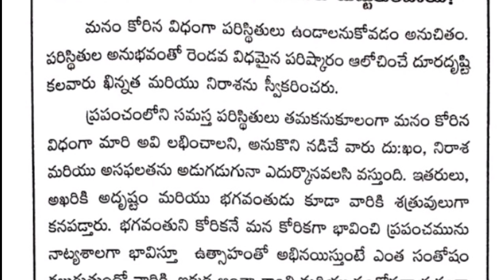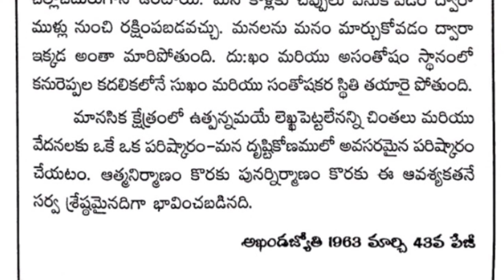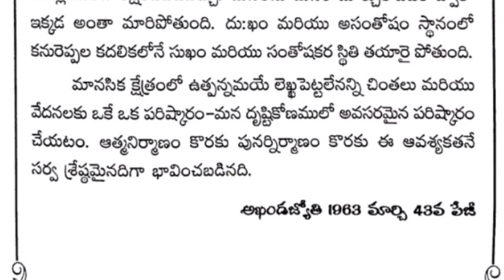మానసిక చింతలు మనలను ఎందుకు చుట్టుకుంటాయి